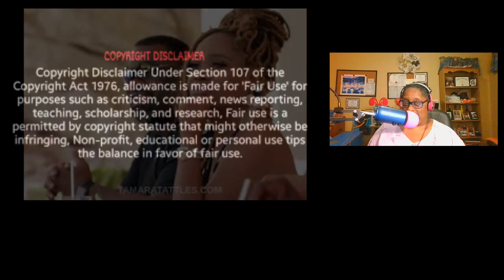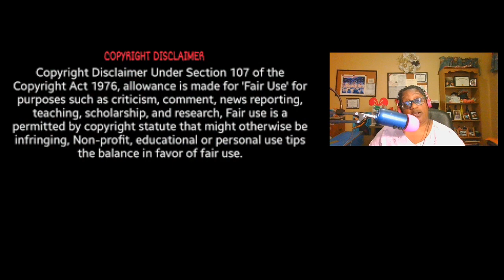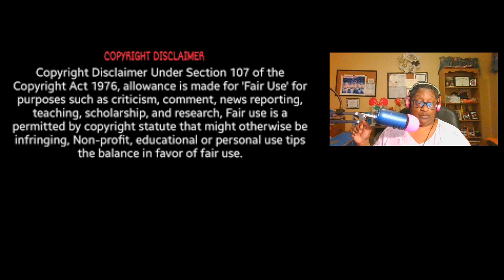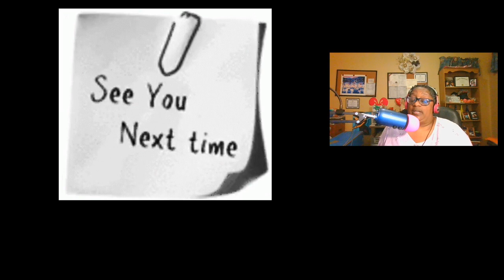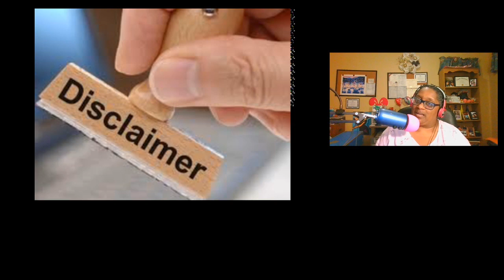Married To Medicine Season 7 Episode 13 Swap Till You Drop Review